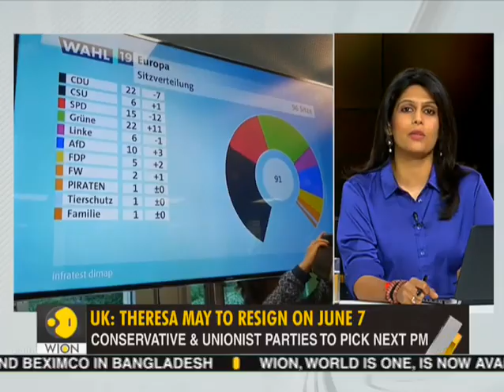Gravitas: With May's Exit, What Happens to Brexit?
Conservative and Unionist Parties to pick Next PM. Theresa May to leave PM Office next week